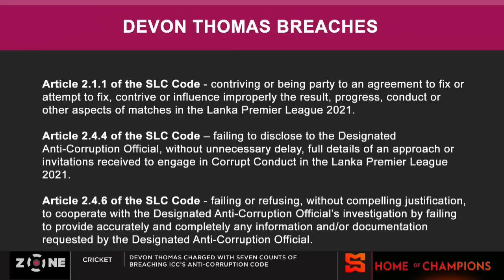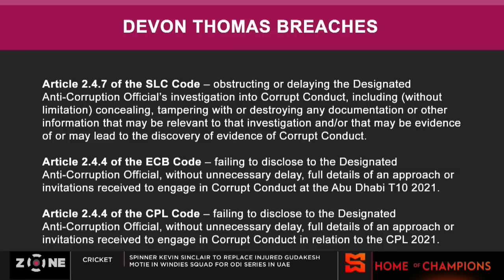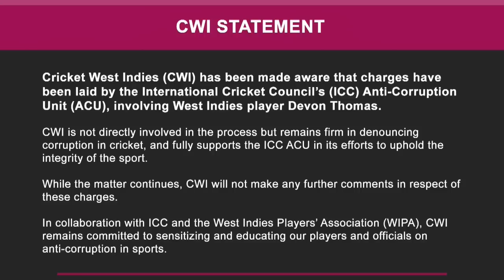Devon Thomas charged with corruption code breaches, Thomas suspected to be a part of match fixing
The Zone discuss Devon Thomas being charged with corruption code breaches.